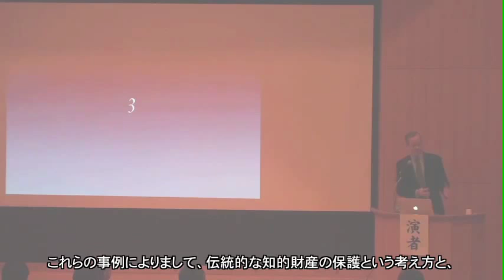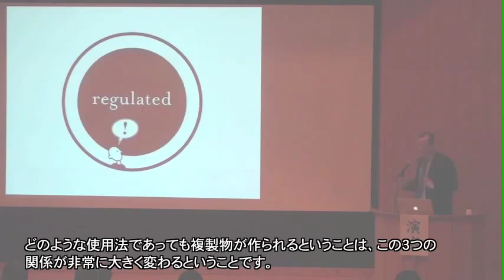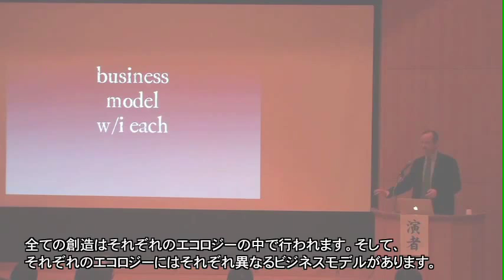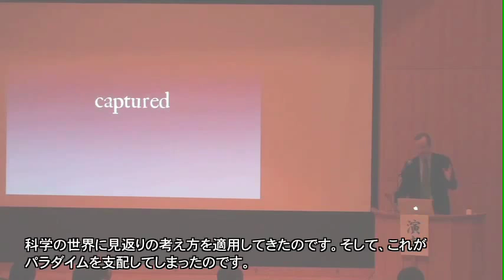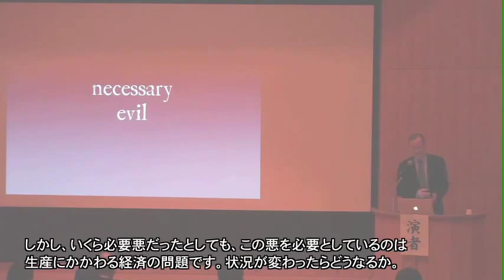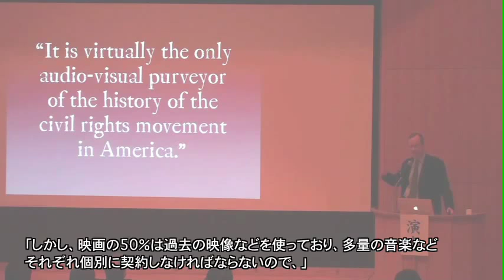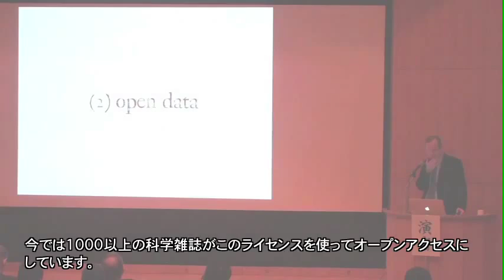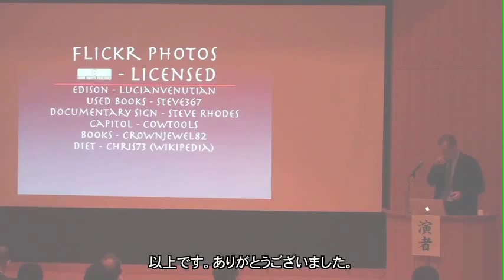Copyright in the Digital Age and Its Impact on Scientific Data Sharing (日本語字幕付き)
2009年10月5日に開催されたシンポジウム「科学における情報の上手な権利化と共有化」（東京大学弥生講堂一条ホール）におけるローレンス・レッシグ教授（Lawrence Lessig, Harvard Law School, Professor）の講演"Copyright in the Digital Age and Its Impact on Scientific Data Sharing"の字幕付き動画です。情報や創作物の流通が安価で簡便になったインターネット時代における著作権のあり方、中でも科学の発展に適した著作権のあり方についてご講演いただきました。内容は、これからの科学の発展にも大きく影響するテーマだと思いますので、より多くの方にご覧いだけるよう英語講演に日本語の字幕を付けました。